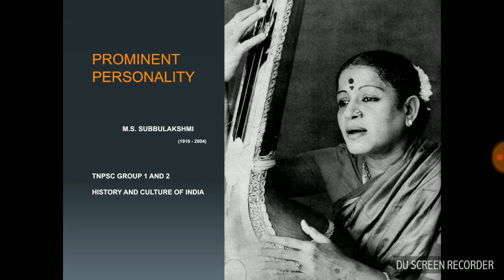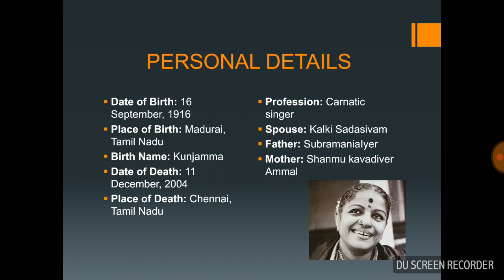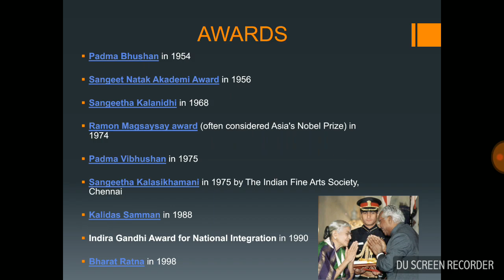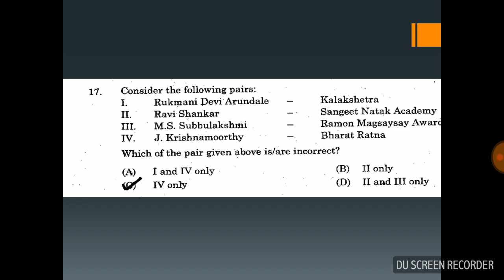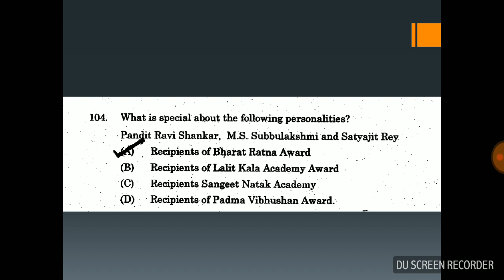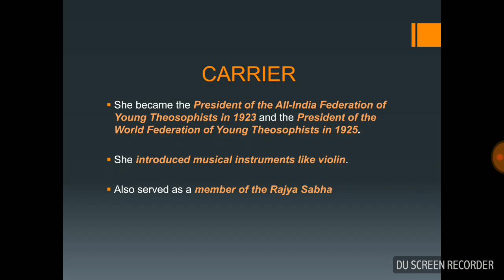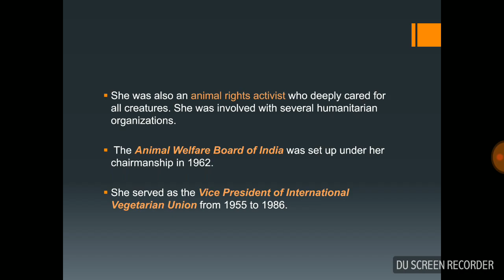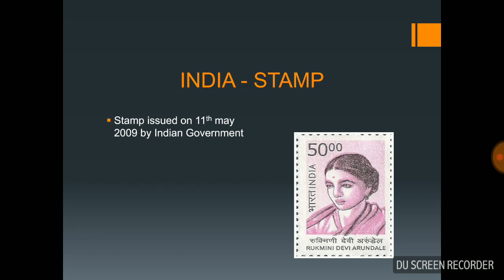Prominent Personality - M.S.Subbulakshmi and Rukmini Devi Arundel - TNPSC History Group 4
Prominent Personality - M.S.Subbulakshmi and Rukmini Devi Arundel - TNPSC History